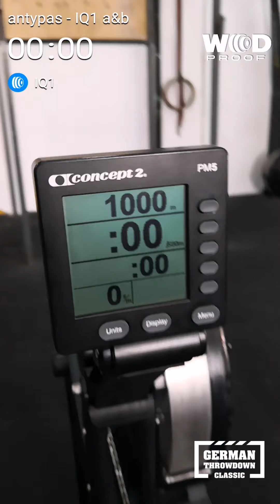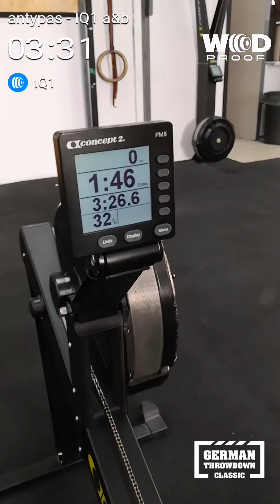German throwdown 2019 wod 1a+b